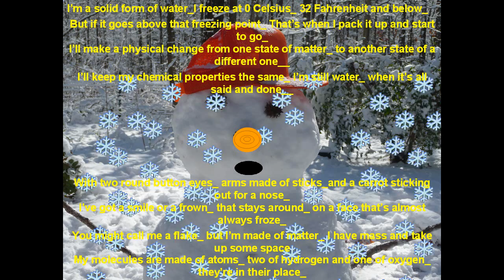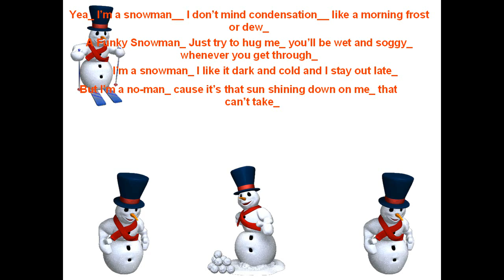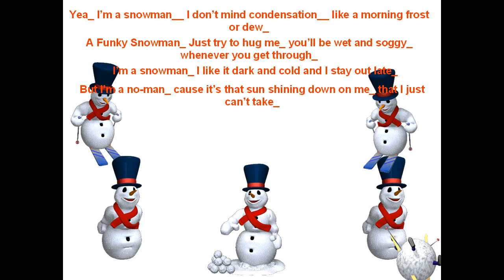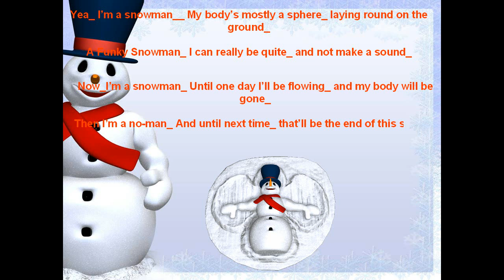Funky Snowman Music Video.wmv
Water cycle, properties of water, and states of matter set to a funky song.
Dedicated to all the snowmen (and snowwomen) that have come and gone this year.
This was a powerpoint converted to video.
Note: I had to improvise on the snowman's nose because I ate the last carrot before I thought of doing this and I couldn't get to the store due to icy roads.
More fun science, nature, and social studies songs on iTunes, cdbaby.com, Amazon.com, Rhapsody, Napster, and on scienceonthewildsideshow.libsyn.com